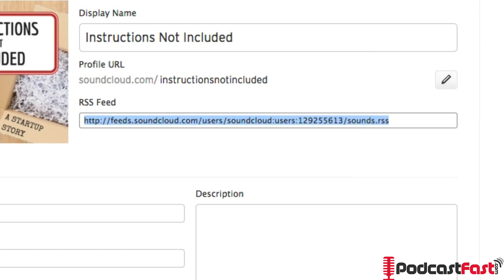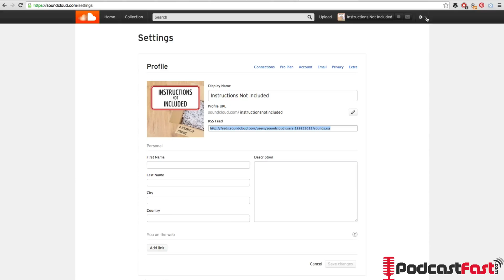How To Find Your SoundCloud RSS Feed (Ep12)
If you are a Soundcloud Podcasting Beta user then you will have an RSS feed. Here is how to find your SoundCloud RSS Feed.

Hi, this is Ryan from podcastfast.com. In this lesson you’re going to learn how to find your RSS Feed in SoundCloud. So if you need your RSS Feed for whatever reason I’m going to show you exactly how to do that.

The first thing you need to do is to go in the top rightthere’s a sign in button so simply click thatand then fill in your details to sign in.Once you’ve logged in again go to the top right hand corner and look for thiscogthat is the settings option. Then click that cogand then look for the settings tab which should be down the bottom of the listjust aboutlogout.

Click the settings tab and this will bring you to your profile page.And here you will see your RSS Feed and you can simplycopy that RSS Feed.  If you open a new tabyou can paste that in and you can see that thisis your RSS Feed here. So this linkin your settings tab is your RSS Feed. And if you want to find your directdownload mp3swhen you’re in the RSS Feed just hit command F or control Fif you are on a PC. Then put dot mp3in the search bar. You will then be able to see allof the URLs that have your mp3 files. Depending on how many you havewill depend on how manyare in there but that’s how you will find the direct download linkinside you RSS Feed.

- View the full transcription and audio version of this episode.

- See real positive cash flow property listings